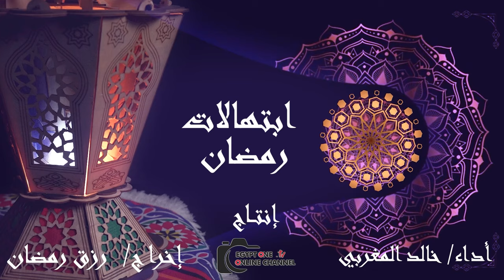ابتهال ( يا ايها المختار ) أداء / خالد المغربى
يا أيها المُختار، ماذا أقول لمَدحهِ
ابتهال ( يا ايها المختار ) على Egypt One Tv
أداء / خالد المغربى